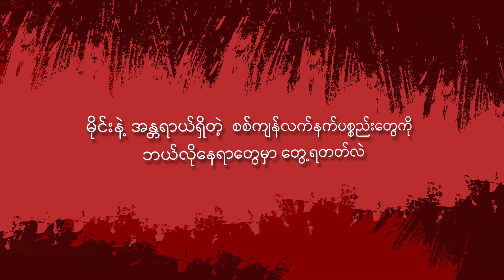မိုင်းနဲ့ အန္တရာယ်ရှိတဲ့ စစ်ကျန်လက်နက်ပစ္စည်းတွေကို ဘယ်လိုနေရာတွေမှာ တွေ့ရတတ်လဲ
ဇွန် ၊ ၂၀
 မိုင်းနဲ့ အခြားမပေါက်ကွဲသေးတဲ့ စက်ကျန်လက်နက်ပစ္စည်းရှိနေတဲ့ နေရာတွေကို သတိထားရှောင်ကျဉ်သင့်ပါတယ်။ အသုံးပြုပြီးမပေါက်ကွဲသေးတဲ့ စစ်ကျန်လက်နက်ပစ္စည်းဆိုတာ  ပေါက်ကွဲစေဖို့ ရည်ရွယ်ပြီး ပစ်ခတ်လိုက်ပေမယ့် မပေါက်ကွဲသေးဘဲ ကျန်နေတဲ့ စစ်လက်နက်ပစ္စည်းတွေ ဖြစ်ပါတယ်။